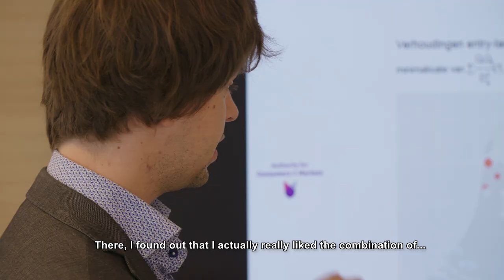What’s next… for Econometrics alumnus Jan Sviták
We have previously introduced alumnus Jan Sviták in our video on Econometrics, along with his fellow alumni. Now we’re taking a closer look at him and his job.